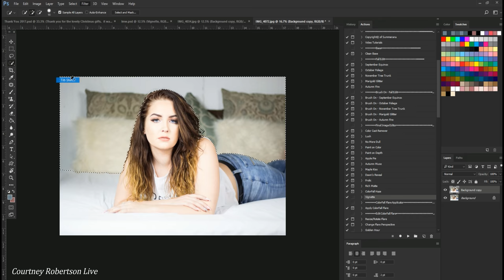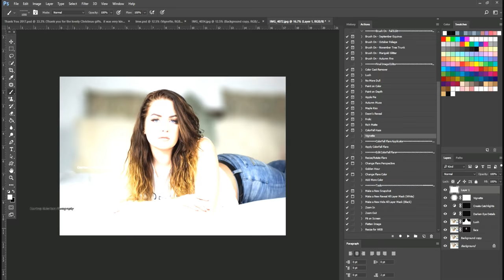Jody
Here is a behind the scenes look at Getting The Shot with Courtney Robertson.
Be sure to press HD for crystal clear viewing! ❤️

Model | Jody Beenhakker
Makeup | Courtney Robertson
Photography | Courtney Robertson
Videography | Courtney Robertson